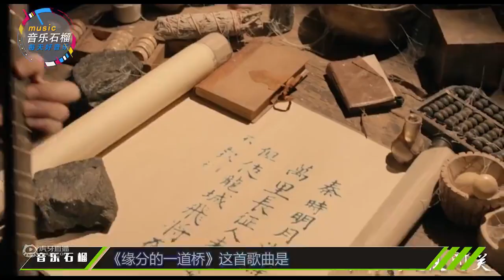自古烂片出神曲！三年前张艺谋玩砸的电影，没想到主题曲却火了_精彩视频_虎牙视频